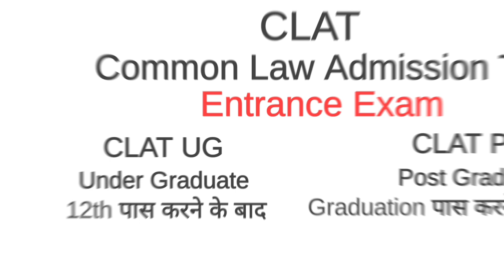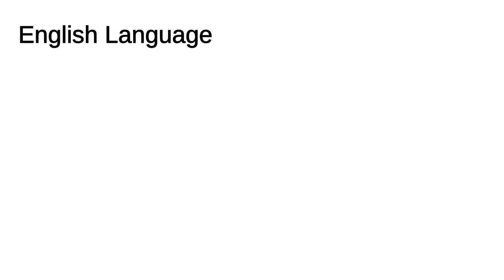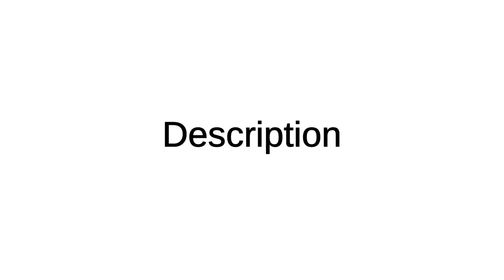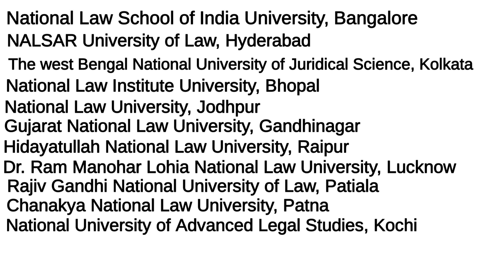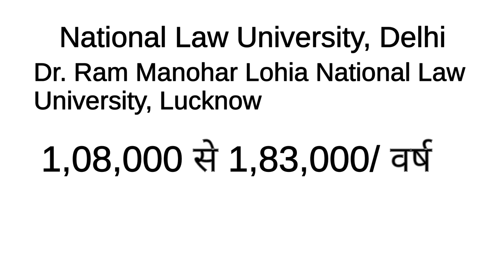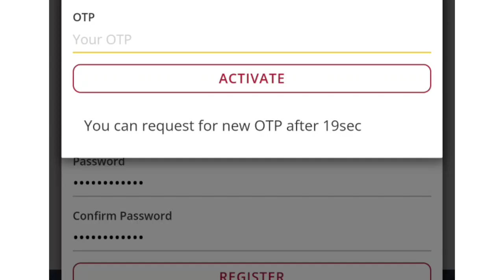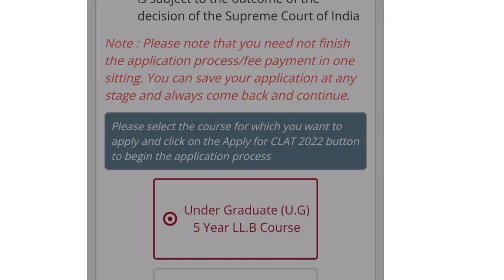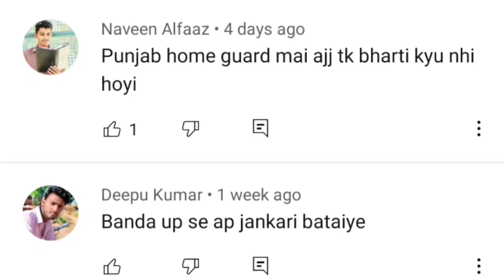CLAT Exam kya hota hai - CLAT Exam Information in Hindi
CLAT Exam Details: CLAT Exam क्या होता है, इससे कौन कौन से कैंडिडेट दे सकते है, Exam Process क्या होता है, उसका Syllabus क्या होगा, National Law University कौन कौन सी है, उनमे course फीस कितनी होगी, Application फॉर्म कैसे भरेंगे और BA LLB करने के बाद आप कहा कहा नौकरी पा सकते है।

0:01 Introduction
0:54 CLAT full form
1:28 CLAT exam age limit
1:31 CLAT exam qualification
1:52 CLAT exam process
3:10 CLAT exam syllabus
3:34 National law university
5:30 BA LLB fees
5:56 CLAT exam application form
6:04 CLAT exam fees
7:01 BA LLB job opportunity

English Language
In this section of the UG-CLAT 2022, you will be provided passages of about 450 words each. These passages will be derived from contemporary or historically significant fiction and non-fiction writing, and would be of a standard that a 12th standard student may be able to read in about 5-7 minutes.

Each passage will be followed by a series of questions that will require you to demonstrate your comprehension and language skills, including your abilities to:

Read and comprehend the main point discussed in the passage, as well as any arguments and viewpoints discussed or set out in the passage;
Draw inferences and conclusions based on the passage;
Summarise the passage;
Compare and contrast the different arguments or viewpoints set out in the passage; and
Understand the meaning of various words and phrases used in the passage.
Current Affairs Including General Knowledge
In this section, you will be provided passages of up to 450 words each. The passages will be derived from news, journalistic sources and other non-fiction writing. The questions may include an examination of legal information or knowledge discussed in or related to the passage, but would not require any additional knowledge of the law beyond the passage.

Each passage will be followed by a series of questions that will require you to demonstrate your awareness of various aspects of current affairs and general knowledge, including:

Contemporary events of significance from India and the world;
International affairs; and
Historical events of continuing significance.
Legal Reasoning
In this section, you will be expected to read passages of around 450 words each. The passages may relate to fact situations or scenarios involving legal matters, public policy questions or moral philosophical enquiries. You will not require any prior knowledge of law. You will benefit from a general awareness of contemporary legal and moral issues to better apply general principles or propositions to the given fact scenarios.

Each passage would be followed by a series of questions that will require you to:

Identify and infer the rules and principles set out in the passage;
Apply such rules and principles to various fact situations; and
Understand how changes to the rules or principles may alter their application to various fact situations.
Logical Reasoning
The Logical Reasoning section of the UG-CLAT 2022 will include a series of short passages of about 300 words each. Each passage will be followed by one or more questions that will require you to:

Recognize an argument, its premises and conclusions;
Read and identify the arguments set out in the passage;
Critically analyse patterns of reasoning, and assess how conclusions may depend on particular premises or evidence;
Infer what follows from the passage and apply these inferences to new situations;
Draw relationships and analogies, identify contradictions and equivalence, and assess the effectiveness of arguments.
Quantitative Techniques
The Quantitative Techniques section of the UG-CLAT 2022 will include short sets of facts or propositions, graphs, or other textual, pictorial or diagrammatic representations of numerical information, followed by a series of questions. You will be required to derive information from such passages, graphs, or other representations, and apply mathematical operations on such information.

The questions will require you to:

Derive, infer, and manipulate numerical information set out in such passages, graphs, or other representations; and
Apply various 10th standard mathematical operations on such information, including from areas such as ratios and proportions, basic algebra, mensuration and statistical estimation.